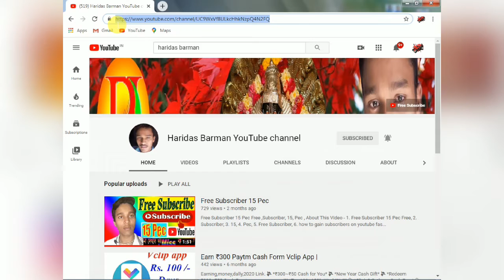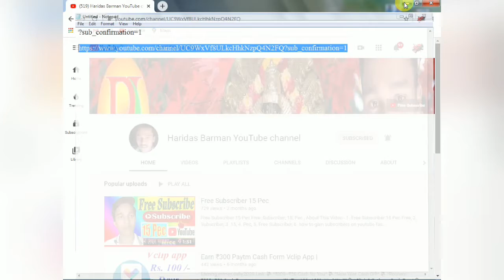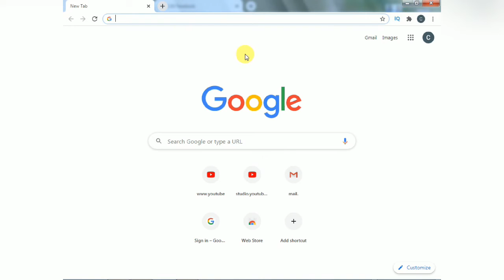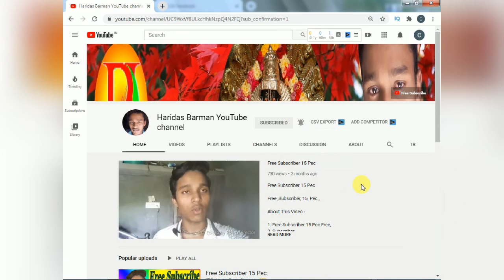How to Grow YouTube Channel from 0 Subs | Youtube Channel Fast Grow 2020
tipe - ?sub_confirmation=1

1. how to grow youtube channel
2. how to grow youtube channel 2020
3. how to grow youtube channel fast
5. how to grow youtube channel gaming
6. how to grow youtube channel malayalam
7. how to grow youtube channel bangla
8. how to grow youtube channel fast 2020
9. how to grow youtube channel in bangla
10. how to grow youtube channel 2020 bangla
11. bangla
13. youtube channel fast grow 2020
14. youtube channel ka fast grow ki bhaba kara
15. how to grow your youtube channel fast
16. youtube channel grow
17. youtube channel growth tips
18. youtube channel growth strategy
19. how to start youtube channel for beginners
20. youtube channel ka grow ki bhava kara
21. youtube channel ka gorow karar niyam
22. how to grow a gaming channel 2020
23. how to get views on youtube channel
24. how to grow a gaming channel 2020